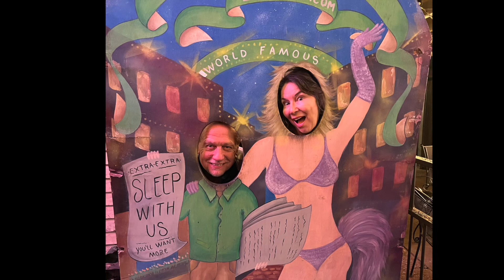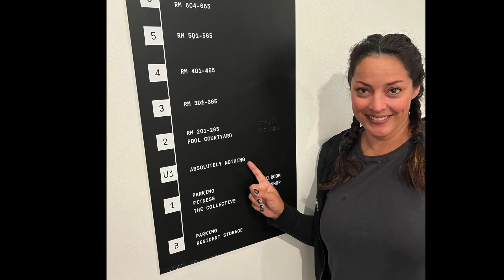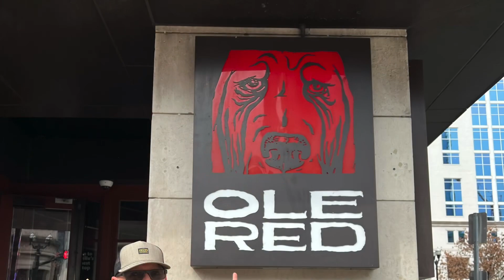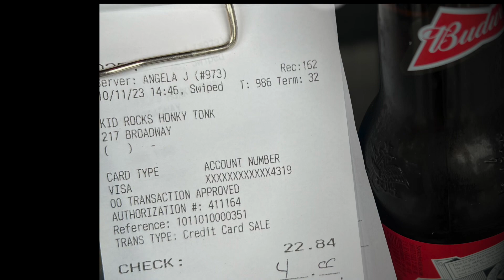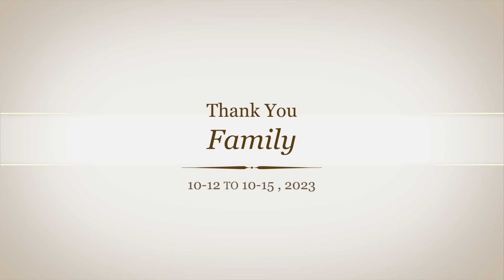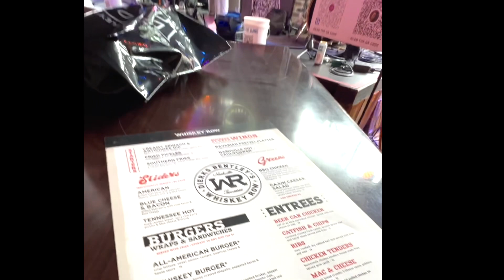November 12, 2023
This is what happens to you if you make it a 1/2 Century Old.